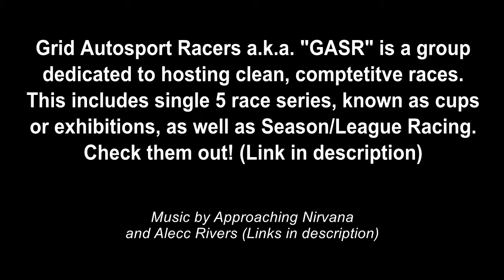GASR - Touring Cat. C Cup - Race 2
Grid Autosport Racers - Touring Category C Cup
Race 2  - Hockenheim Short Course B
Original Race Day: August 9, 2014

Grid Autosport Racers is a group dedicated to hosting clean, competitive racing. This includes small 5 race exhibition cups, and Season/League Racing. Check them out: